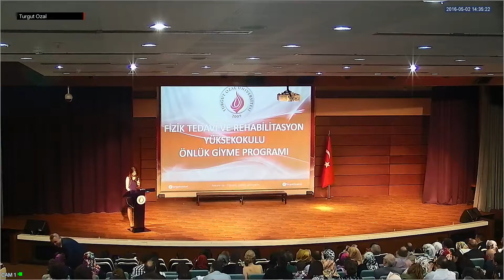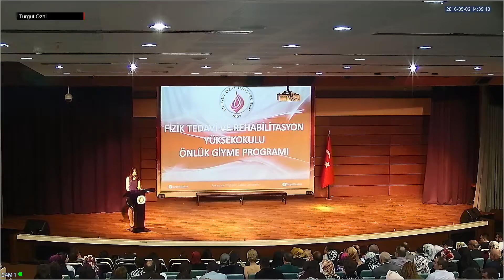Turgut Özal Üniversitesi- Öğrencilerimizin Gözünden üniversitemiz -2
Fizik Tedavi ve Rehabilitasyon Y.Okulu önlük giyme töreninde öğrencilerimizden Melike Güngör'ün konuşması büyük beğeni topladı.